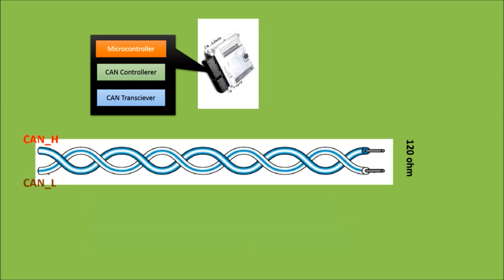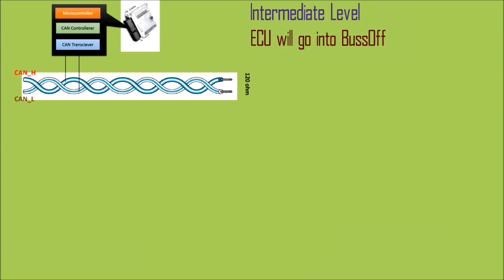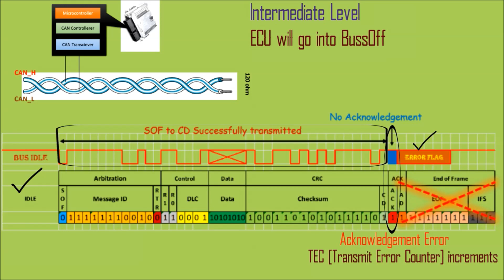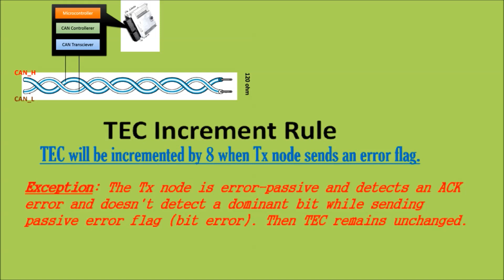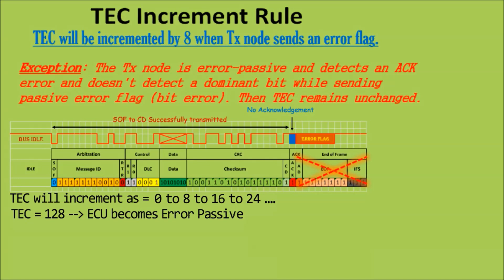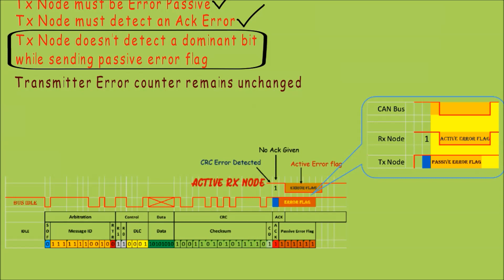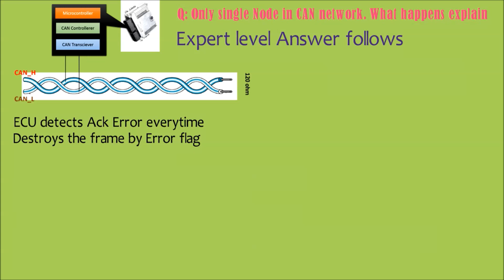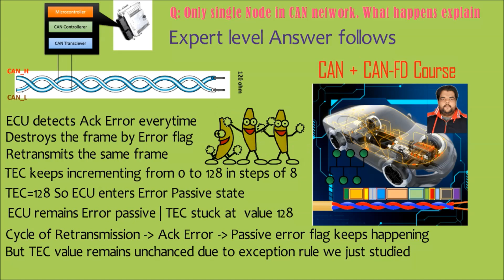CAN Protocol Interview Q&A : How would a Single ECU Node in CAN network behave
CAN Protocol Interview Q&A : How would a Single node in a CAN network behave. Walk through and explain

This is second video of CAN protocol Interview Series.
Here advanced questions and answers of CAN protocol (Scenario based) are discussed. To answer each question multiple can protocol concepts has to be known.
These are practical CAN questions which are asked in real job interviews.

To master CAN protocol and CAN-FD protocol please enroll in my Udemy course. The details are given below

Udemy Course Details
Course Name: Master CAN protocol completely from Scratch (CAN + CAN-FD)

Happy Learning!!!